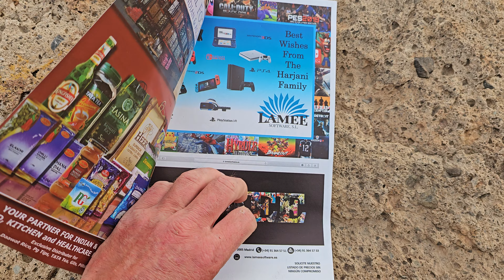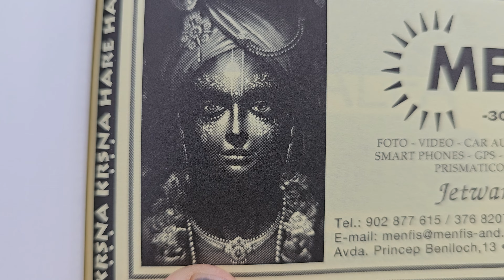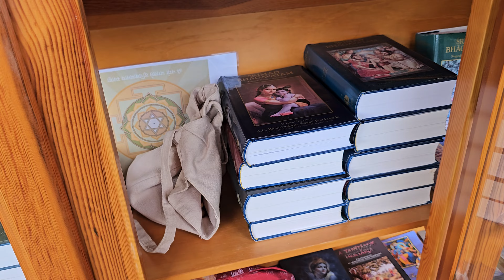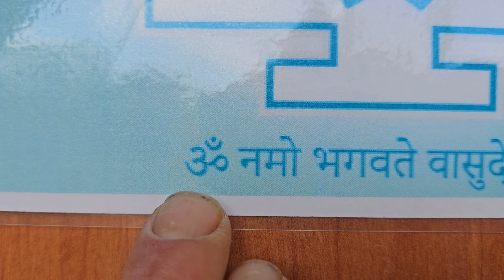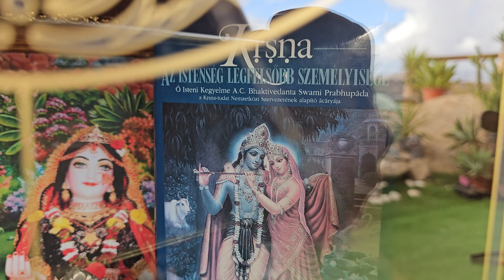Graffiti művész kerestetik önkéntes munkára Tenerifére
REVOLUT
IBAN: ES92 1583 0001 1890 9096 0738
BIC:  REVOESM2

HARE KRISNA ❤️